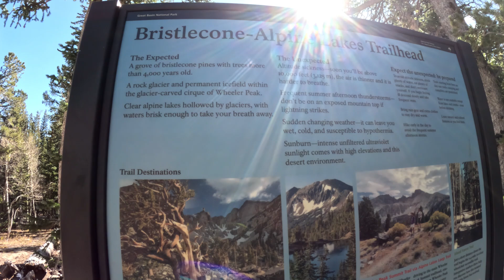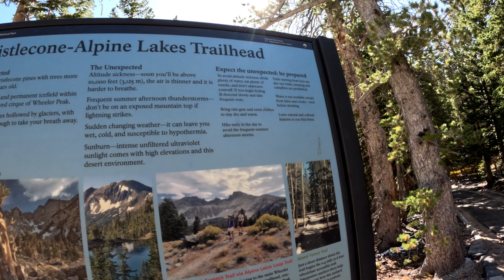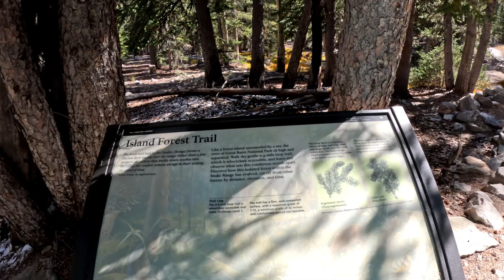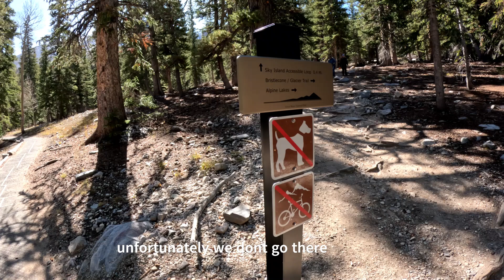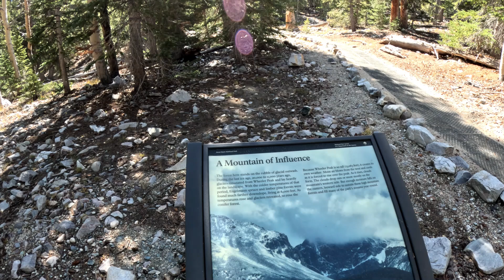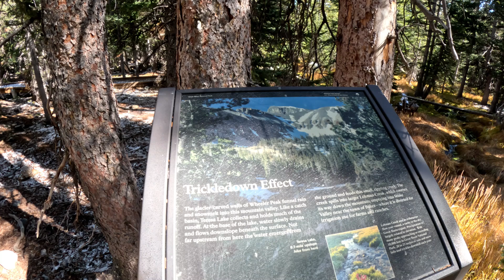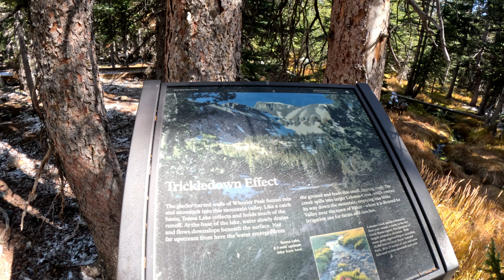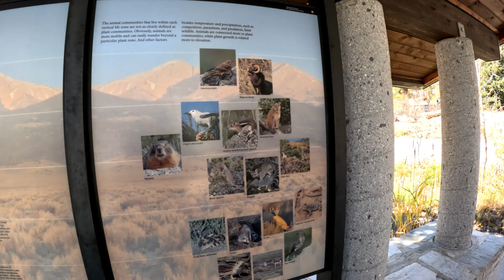Wheeler Peak overlook & scenic drive in Baker Nevada GreatBasinNational Park